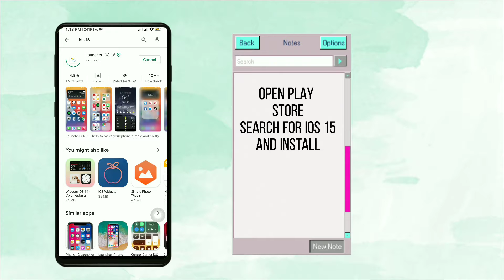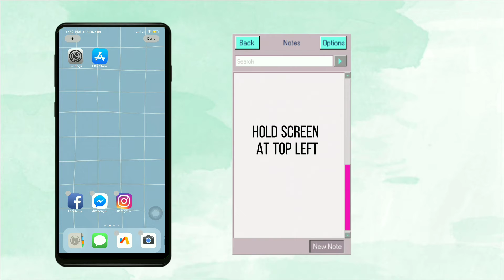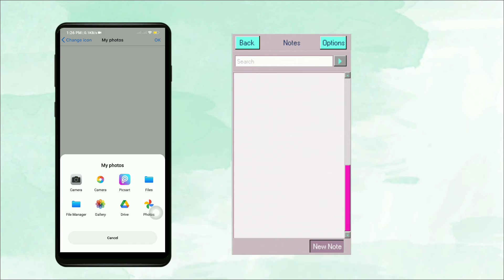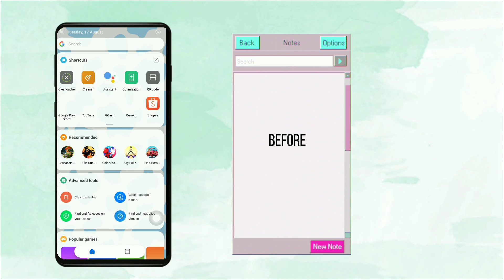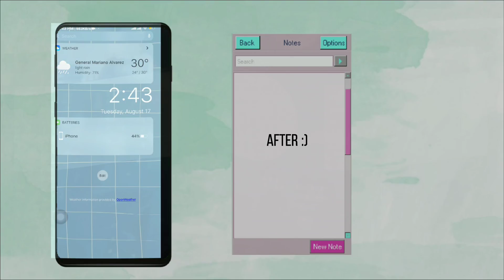how to make your phone aesthetic (android)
Hi guys! Welcome to my first ever video here in Youtube! For this video, I will teach you how to make your android phone aesthetic!

Stay safe ❤️

Give a 👍 if you liked this video

About me!
🍁 Kat, she/her
🍁 4th year pre-med
🍁 Philippines

🍁 Redmi Note 7
🍁 Apps used: Capcut, Picsart